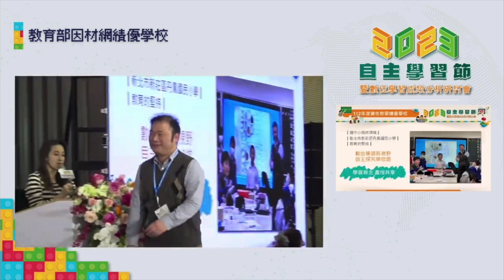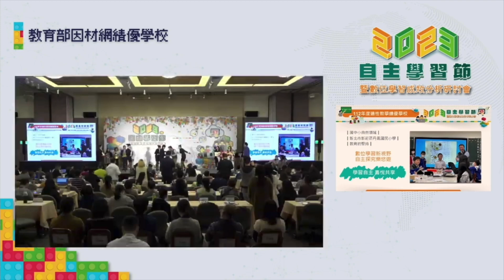教育部自主學習節數位學習績優學校頒獎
教育部自主學習節、自主學習成效分析研討會、暨全國數位學習績優學校頒獎典禮：